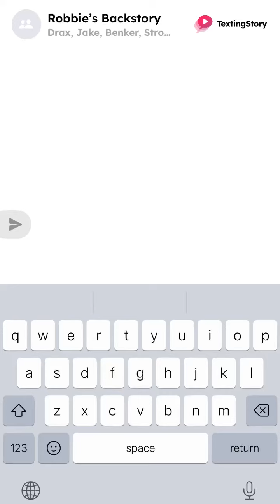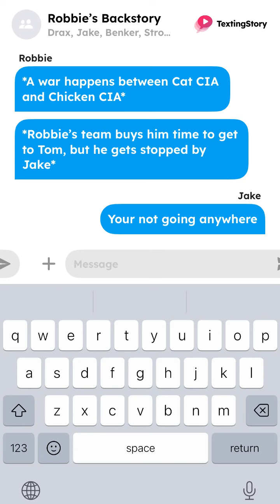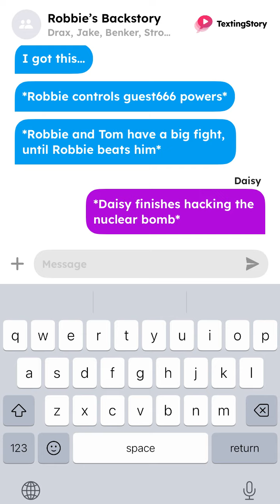Robbie’s Backstory episode 15(finale, season 1)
Welcome to Robbie’s backstory!!

Characters(All cast):

Robbie

Daisy

Tom

Stronk Cat

Benker

Bobobear

Jake

Drax

About story:
Robbie tells the team(CIA) that Tom is the imposter, Stronk Cat then tells everyone that they’re gonna do something to stop him and the chicken CIA agents. Watch to see what happens next!!